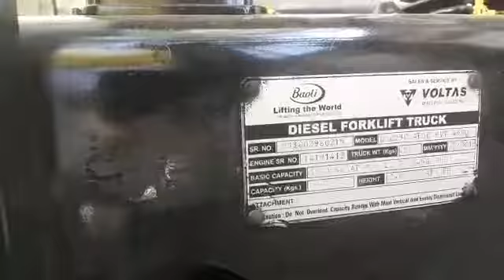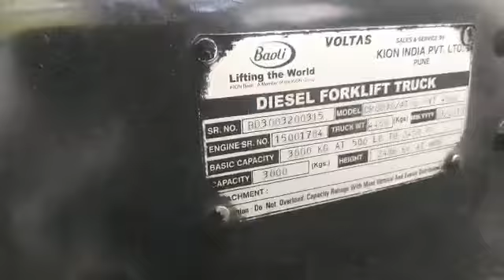17 January 2021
Used Baoli Voltas Forklift for sale

| Sales | Resales | Service | Rental | Buyback | AMC |

We are dealing of used Forklift that is demanded in the market owing to low cost, Eco-friendliness, easy operation and high efficiency. Available in different load capacities, these Pricision Refurbished forklifts & other Material Handaling Equipment are perfect for use